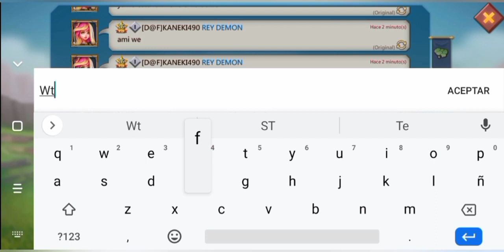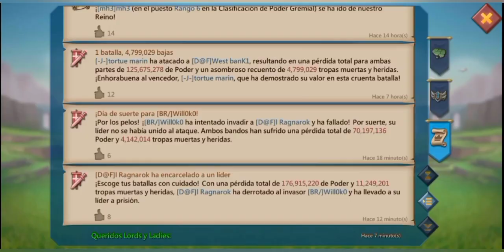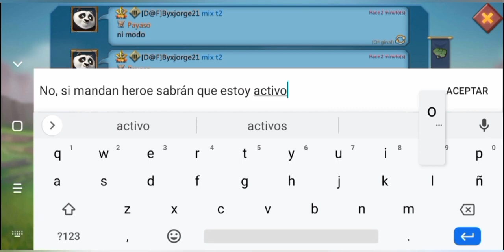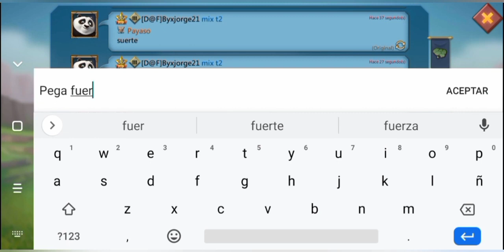Migro al reino 699 con mi Rally Trap | Rally Trap Burn? - Lords Mobile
Hola a todos! espero se encuentren bien! en esta oportunidad les traigo un vídeo donde migramos al reino 699 con mi rally trap, mi rally trap es quemada? por qué?!

Quiero agradecer al gremio D@F por aceptarme en su gremio y empezar esta locura ♡

Espero disfruten el video (⁠｡⁠･⁠ω⁠･⁠｡⁠)⁠ﾉ⁠♡